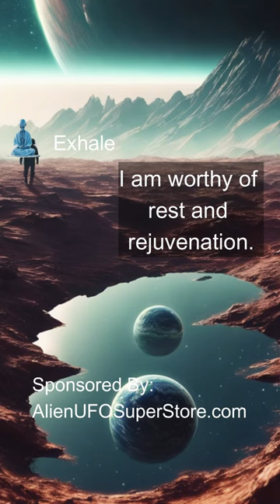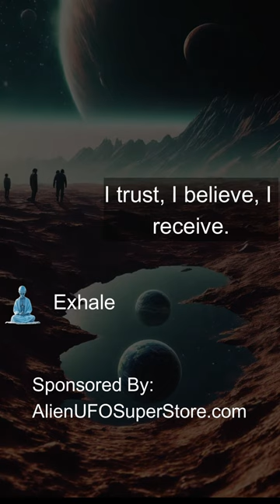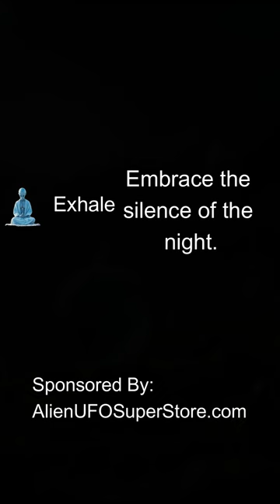Alien Led Meditation